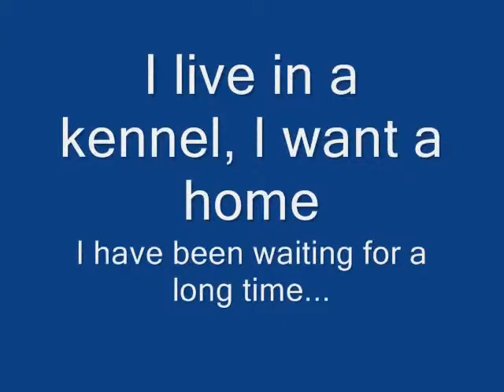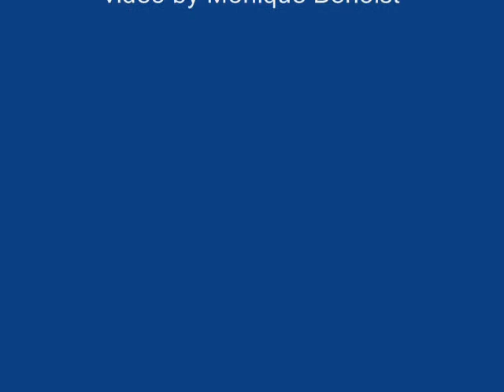Please Help Boogie Woogie Find A Home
My name is Boogie-Woogie I'm approximately 1½ years old and sooo happy when people give me attention, I wag my tale so hard it looks like I'm dancing (hence my name). I love to play with toys and be loved!
Boogie-Woogie desperately needs another chance with a family that is willing to make him a part of their life. He's sweet and fun and has a lot of love to give.

Also, receive free professional dog training sessions with adoption.

- Opportunities to volunteer available.
- We're always looking for great foster parents!